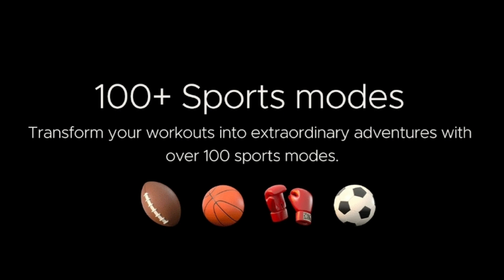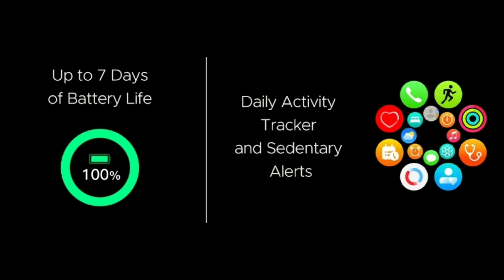boat Ultima Vogue Smart Watch features in Telugu